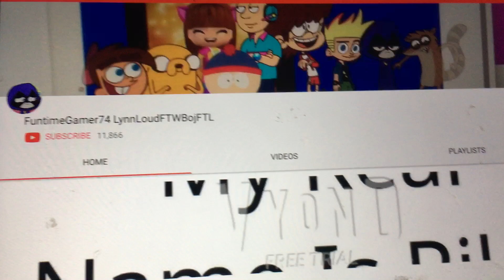Funtimegamer 74 parody (most viewed video)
Note the following videos of parody so please take it with a grain of salt
Update 4/5/19 wow i didn’t expect to get 2K videos on the video i got infamous off of